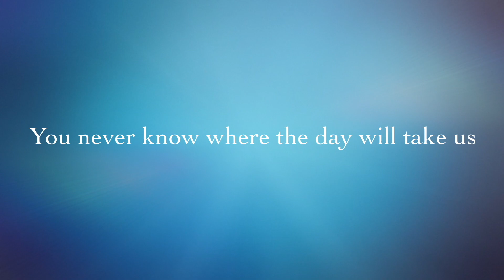Alaskan Carrot Harvest | Building a Suncreat Hammock Chair | Baby Giggles | September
What a fun month. Joe is back at work and we are all figuring out our every day lives. We harvested our carrots from the garden after an unexpected visitor got into them. We where gifted a hammock chair and it is awesome! The link will be below if you want to check it out. Marlin loves to smile and has been super giggly and it is so much fun to make him laugh. This is September!